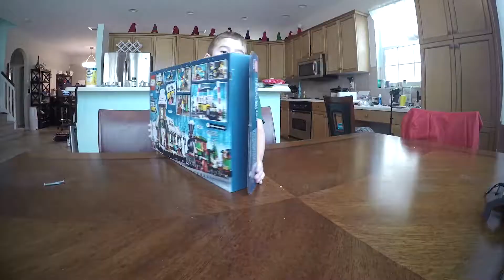LEGO Winter Village Station – Timelapse Build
Timelapse of this LEGO build was recorded with a GoPro Hero 5.